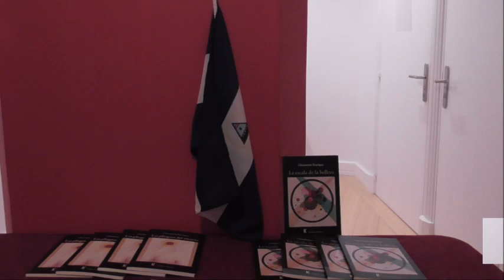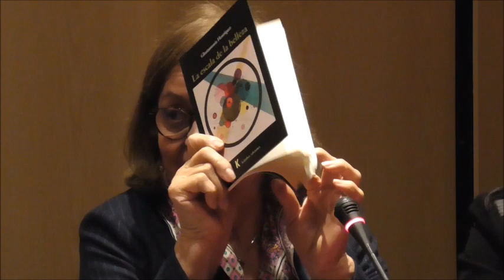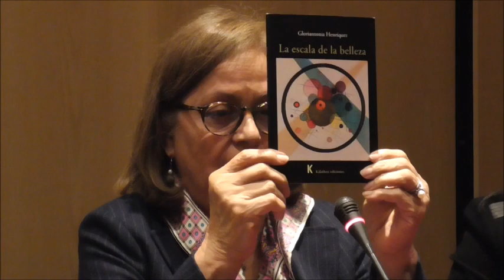Los Nicaragüenses de París disfrutan «La escala de la belleza»